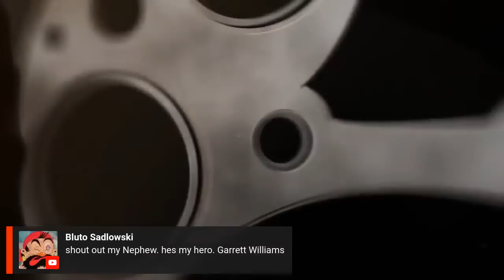The Shake and Bake Show Episode 15! Special Guest Ron Capps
The Shake and Bake Show with Stevie Fast, Lyle Barnett & Courtney Enders Episode 15 Featuring Special Guests, Winningest driver at Bristol Ron Capps.  Join the crew live for a raw un-scripted un-edited fun time discussion of anything and everything drag racing - Real Drag Racing not the other Crap!